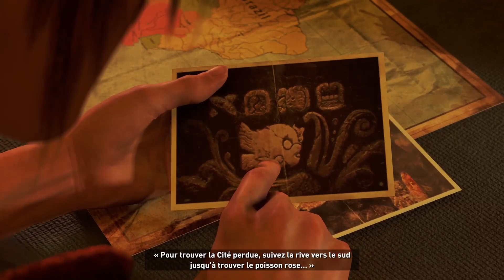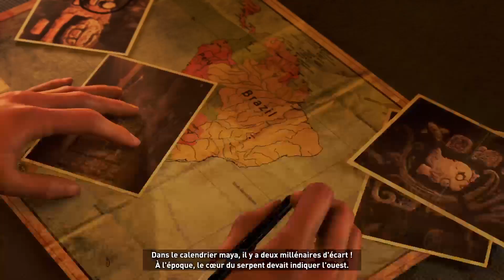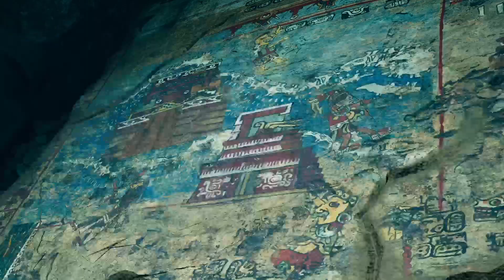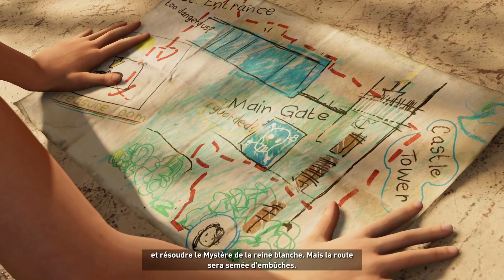Bonjour Découverte total ! Lara Croft 🎮